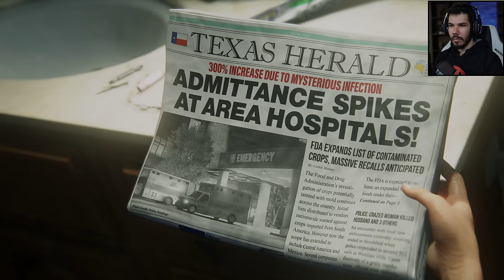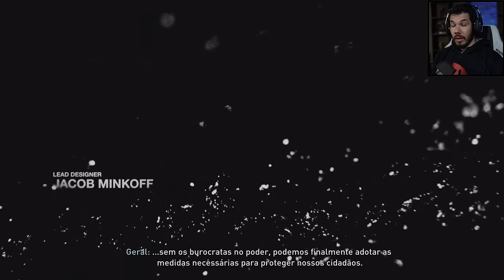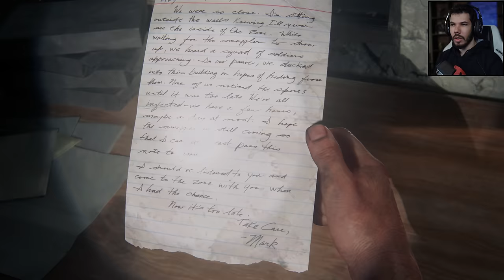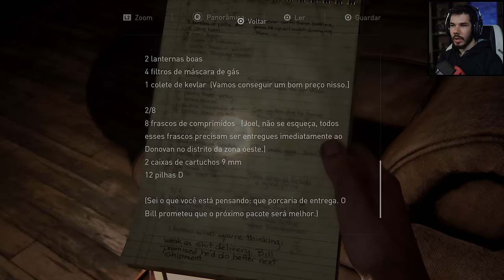THE LAST OF US PART I (REMAKE) - O INÍCIO DE GAMEPLAY, Dublado em Português PT-BR | 4k 60fps (PS5)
Neste vídeo conferimos a gameplay do início de The Last of Us Part 1 Remake para PS5 com legendas e dublagem em Português PT-BR.